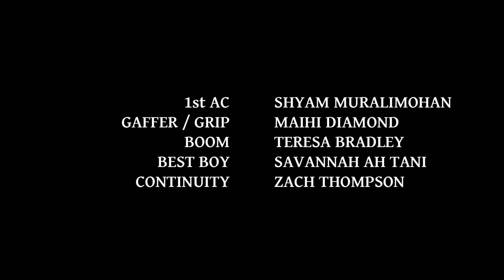EP04 WHAT ARE YOU AFRAID OF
'You can hire your local community centre for any event of class. Just don't visit the basement alone... This Halloween, Unitec Screen Arts 2019 presents 'The Centre'.'

Written by Maihi Diamond
Directed by TJ Cuthers
Produced by Unitec Institute of Technology, Creative Industries, Screen Arts Programme